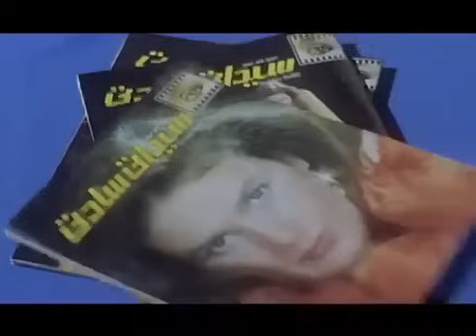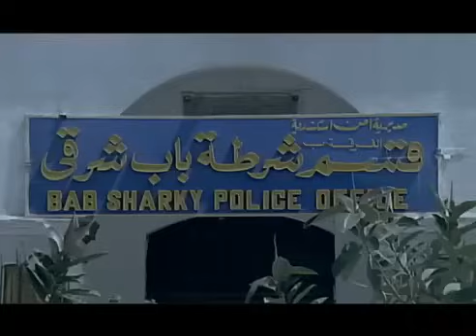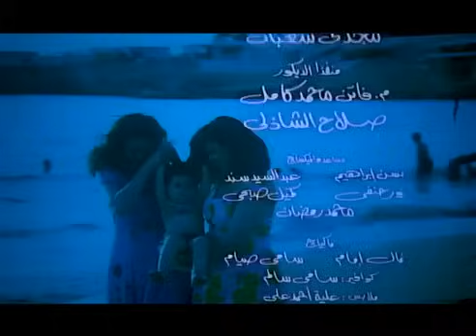الفيلم الممنوع من العرض اللي كل ابطاله مظهروش تاني بسببه علي الشاشه - صاحب مزاج